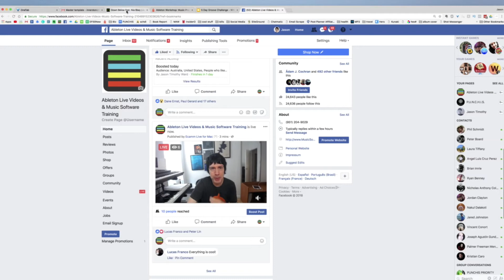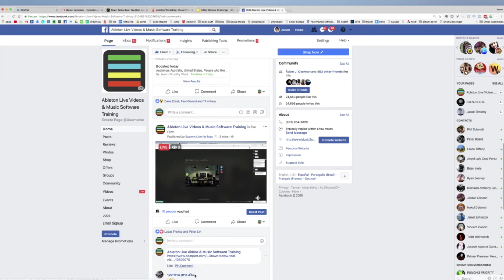Music Habits- Do it before you're ready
Here are some great Music Production resources below!